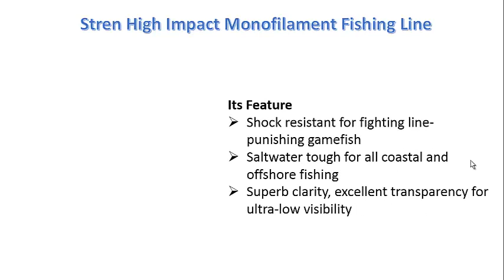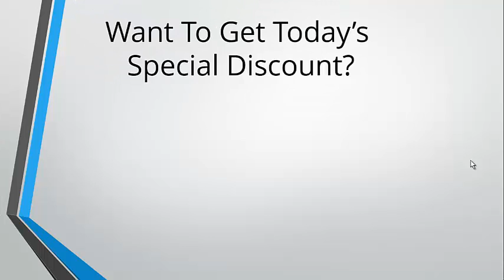Top 5 Heavy Protective fishing line 2